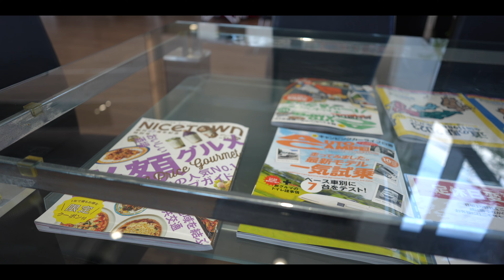SONY α7CⅡとフルサイズレンズで撮る日常 SEL24F28Gに角型フードを装着 #1372 [4K]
鹿児島から帰ってきて通常生活に戻りました。
SONY α7CⅡにSEL24F28Gを装着しての日常動画となります。
角型フードを装着すると見た目がとても良くなりました。

今回はSONY α7CⅡとSEL24F28Gに内蔵マイクで撮影しています。
（一部FX30での撮影有り）

「SONY SEL24F28G」
「Haoge バヨネット角型メタルレンズフード」

「SONY α7CⅡ」
「α7CⅡ 液晶保護フィルム」
「SONY SEL11F18」

「5in1 iPhoneワイヤレス充電器」
「エレコム USB シガーソケット」
「TESSEN 電源タップ USB-C」

「Megadap ETZ21 Pro マウントアダプター」
「Nikon Zfc Black Edition」
「NIKKOR Z DX 12-28mm f/3.5-5.6 PZ VR」
「Nikon エクステンショングリップ Z fc-GR1」
「HAKUBA 液晶保護フィルムNikon Z fc」

「Ulanzi i DJI Action4 磁気アダプターマウント」
「Ulanzi ミニ三脚 MT-08」

「DJI Osmo Action 4」
「PDA工房 DJI Osmo Action 4 保護 フィルム」
「GoPro スイベルクリップ」

「GoPro HERO 12 Black」
「GoPro HERO 12 Black 反射低減 保護フィルム」
「GoPro MEDIA MOD」
「GoPro Volta」

「SONY VLOGCAM ZV-E1」
「SIGMA 17mm F4 DG DN Contemporary」
「ZV-E1 液晶保護フィルム」
「SONY SELP1635G」
「SONY SEL20F18G」
「SONY SEL24F28G」

「SONY ZV-1M2」
「SONY ZV-1M2 液晶保護フィルム」
「SmallRig ZV-1F/ZV-1 II 用L型グリップ」

「SABRENT SDカード V60 256GB」

「SONY シューティンググリップ GP-VPT2BT」
「PGYTECH MANTISPOD 2.0 多機能ミニ三脚」
「PGYTECH MANTISPOD 2.0 リモコン M1」
「ZOOM MicTrak M3 32bitフロートマイク」

「GoPro Hero11 Black」
「GoPro Volta」
「GoProスイベルクリップ」
「PDA工房 GoPro HERO11 Crystal Shield 保護 フィルム」